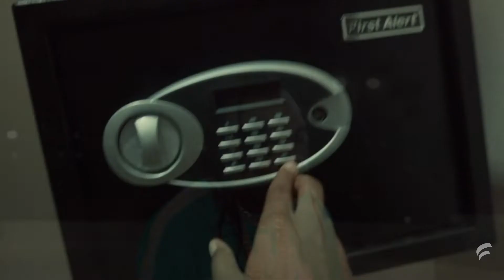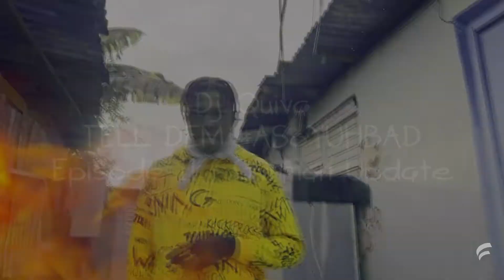Gangster Hardcore Dancehall 2021 Video Mix | Tommy Lee Sparta, Skillibeng, Skeng (PREVIEW) 1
👣 Follow Us 👣

 1. Tommy Lee Sparta - Rich Badness
 2. Skillibeng - Brand New Gun
 3. Vybz Kartel - Send a Hell